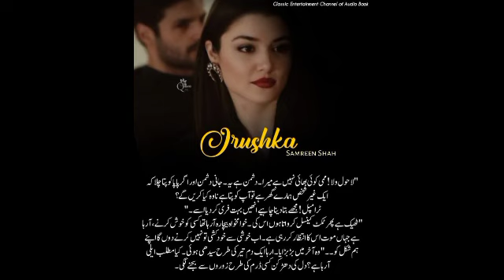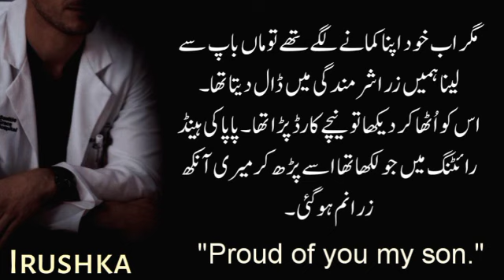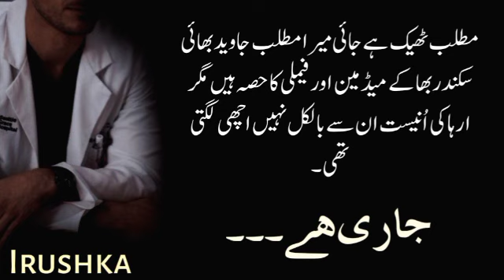Bugatti La Voiture Noire|Irushka|Samreen Shah|Ep-06